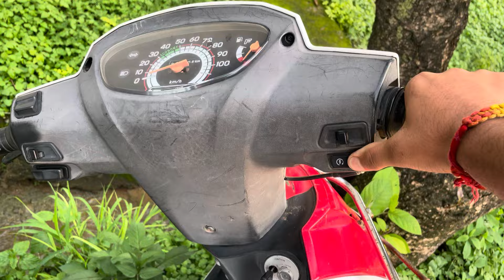Modified Avenger Into Harley Davidson || Only One In Himachal || Vlog - 36